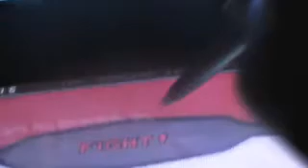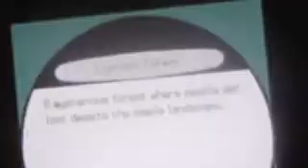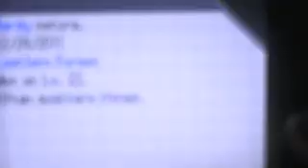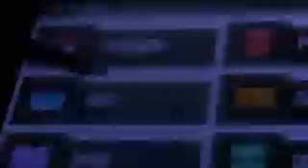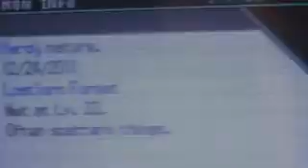Shiny Cottonee (+ evolution) on Black!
My shiny hunt at Lostlorn Forest is another shiny success! Shiny Cottonee + evolution! Shiny #14.